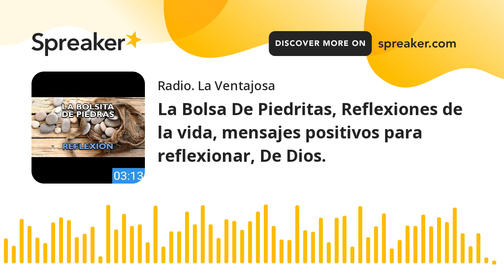La Bolsa De Piedritas, Reflexiones de la vida, mensajes positivos para reflexionar, De Dios.